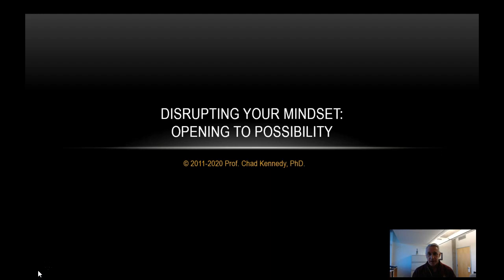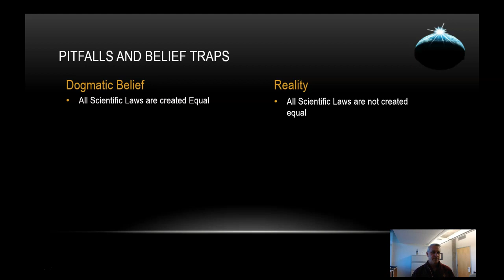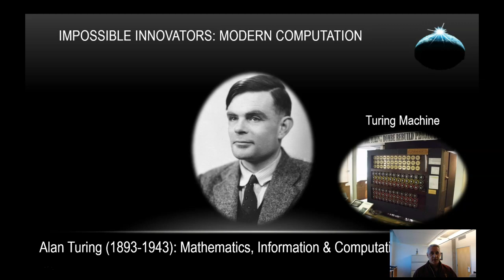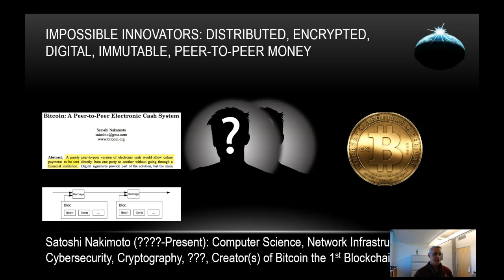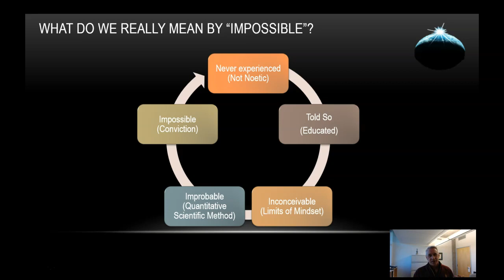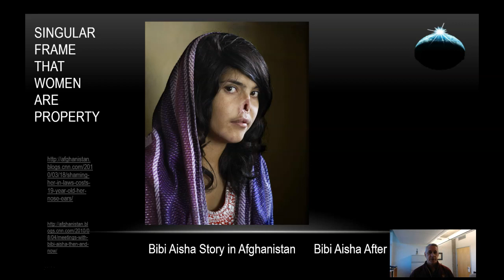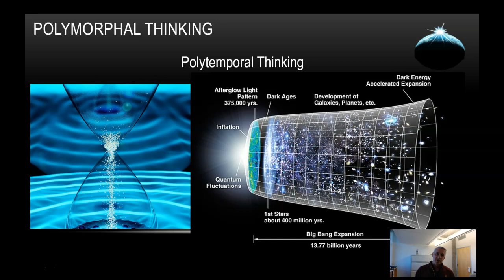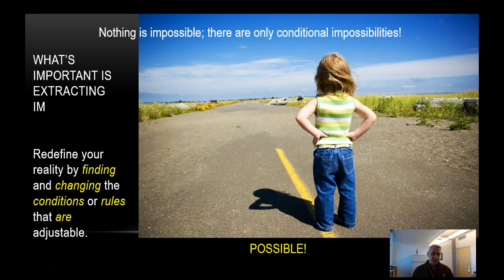Disrupting Your Mindset: Opening to Possibility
Five steps to opening up your mind to the realm of possibility.